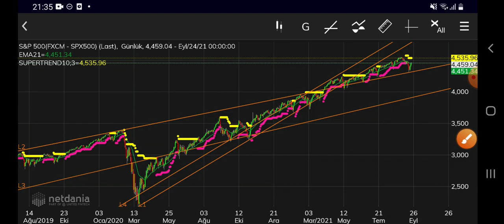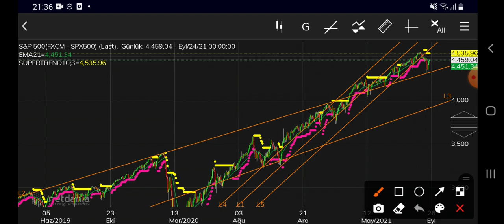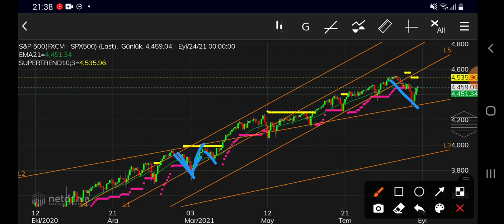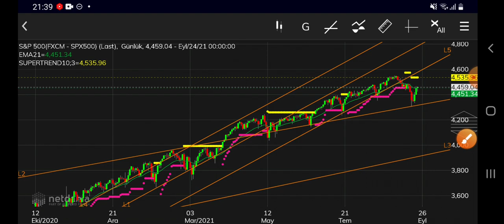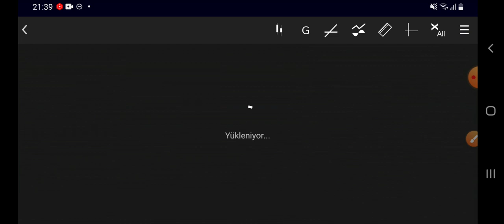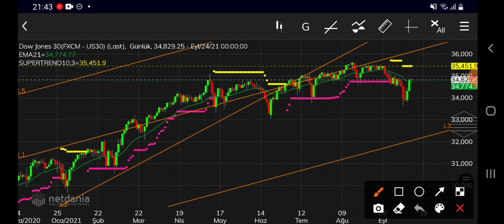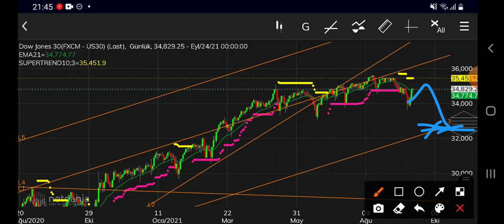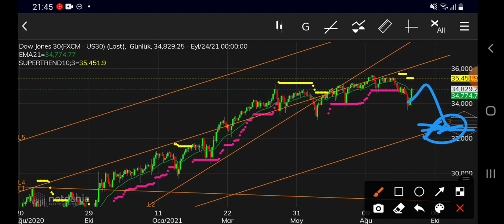Dow ve S&P 500 de son durum